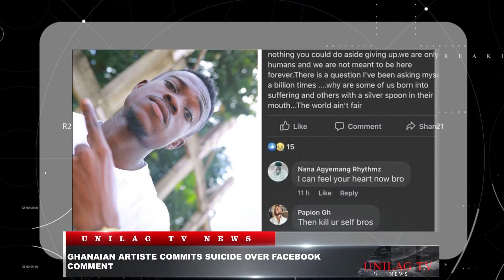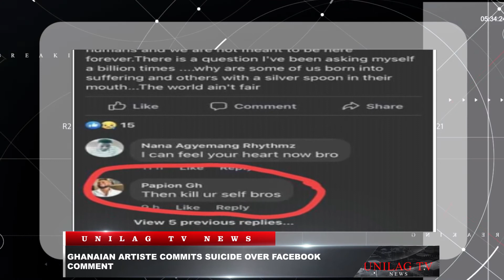N30BN REVITALISATION FUND: ASUU CAUTIONS FG